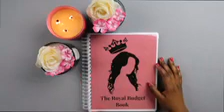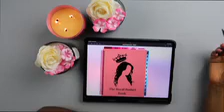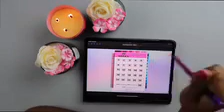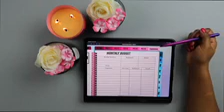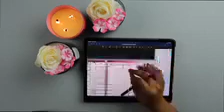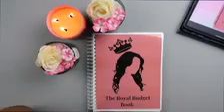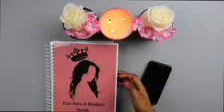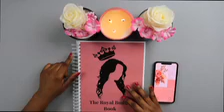Royal Budget Book Release & $300 Giveaway | SpringtimeGiveaway Collab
Hey Kings and Queens…it’s been in the making and it finally done. I want to introduce to you my baby, The Royal Budget Book. I love it and I hope you do too and to kick it off, Issa whole collab so make sure your join the fun.

(( Over $300 In Cash & Prizes))

📣 We will have 2 winners. Each winner will get prizes from each channel. Please go to each of our channels to see what we are giving away.

🛑 Rules & How To Enter

2. Leave a comment under all of our videos (can be the same comment)

3. Must be over the age of 18 or have parental consent to enter.

April 15 Last Day To Enter
April 18 Winners Will Be Announced On Our Channels

Good Luck to everyone entering!